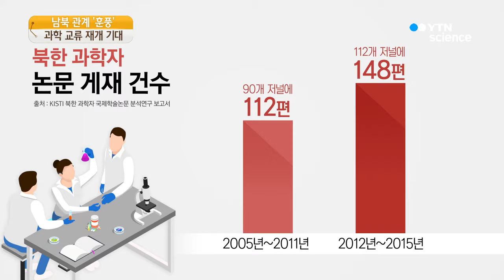남북 과학기술 협력 물꼬 트나? 정상회담 앞두고 기대감